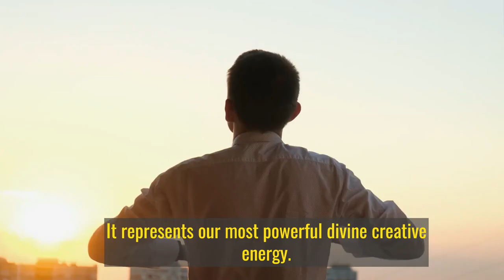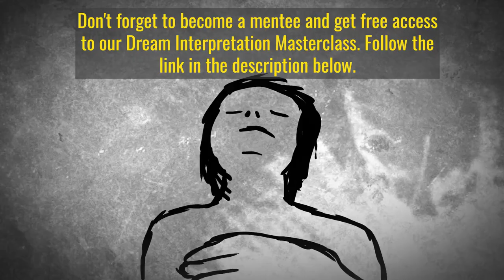Dream Symbol: 'Snakes' - Awakening Your Kundalini Energy | Dream Symbol Dictionary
In this video, we explore the dream symbol 'Snakes' and its deep connection to Kundalini, our most powerful divine creative energy. Learn how to interpret your dreams about snakes and understand what they reveal about your creative power and the reality you are manifesting.